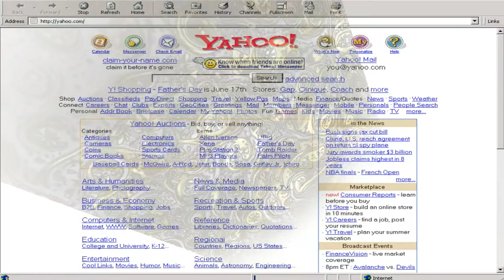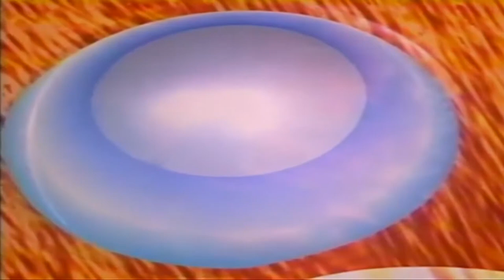BACK IN LIMBO \\ TOMMY II